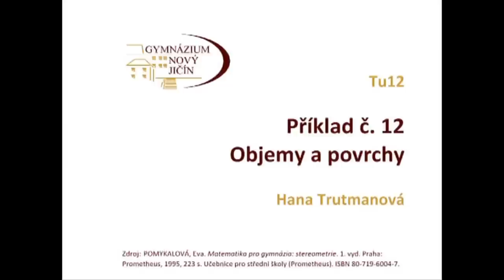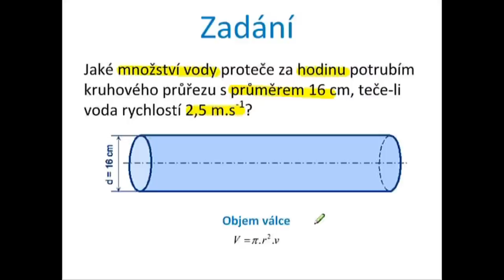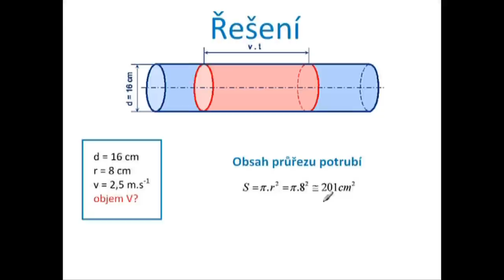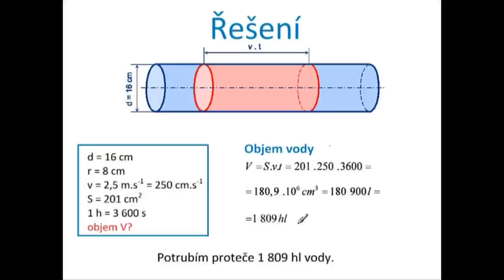Tu12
Množství vody proteklé potrubím -- řešení slovní úlohy